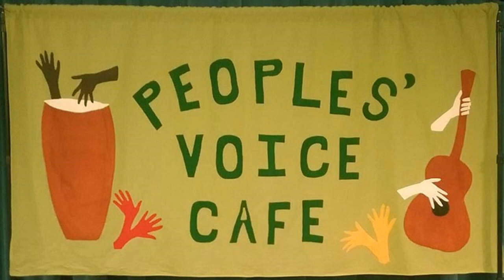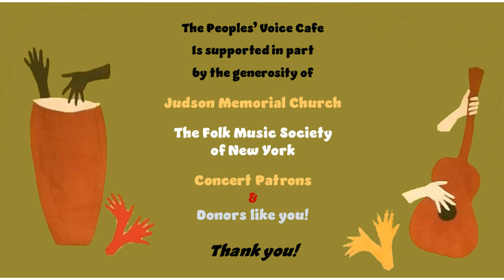Peoples' Voice Cafe: The George Mann Interview (PVC NYC TV Episode 23-0015)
Concert of November 11, 2023 with Rik Palieri.

A former union organizer and activist based in Ithaca, New York, George Mann sings songs from the last century of the labor and social justice movements, and his own songs are powerful and funny takes on the state of the nation. His concerts are part sing-along, part history lesson, and he can make you shout for joy, send chills down your spine or bring tears to your eyes in the same set. He also specializes in historical and educational workshops/theme concerts and presentations on folk music, labor and social history, and some of our most beloved folksingers.

George created and produced the “Hail to the Thief!” anti-Bush CD series of protest songs, featuring such folk legends as Tom Paxton, Utah Phillips, and Billy Bragg, and his work with veterans, unions and anti-war groups has kept him on the front lines for more than 25 years. He recorded and toured for ten years with Julius Margolin, who was 93 when he died in 2009, and in 2008 George directed and produced “A Union Man: The Life and Work of Julius Margolin,” a documentary film about Julius, a lifelong New Yorker, union member, and anti-war activist and singer.

He has a keen interest in labor and social history, and in 2013, George produced “The Almanac Trail” with Rik Palieri; the CD celebrates the music of The Almanac Singers and featured Pete Seeger narrating. He toured Australia, California and the Northwest twice in 2015, produced 31 concerts on the Joe Hill 100 Roadshow tours, and released “For the Road and The Sky” in October 2016.

While maintaining a touring and performance schedule of more than 200 gigs each year, including dozens of nursing and veterans’ homes, George has recently turned his eyes toward the nation’s veterans and the effects of two long wars on soldiers and their families. In 2016, he produced “Until You Come Home: Songs to Heal the Wounds of War,” a CD focusing on post-traumatic stress disorder and the human cost of war. It features songs by such artists as Utah Phillips and Ani DiFranco, Magpie, Roy Zimmerman, Joe Crookston, Joe Jencks, and John Gorka. “The Coronavirus Sessions” was released in October 2020 and one year later, George released “A World Like This,” both albums featuring a wonderful band of Ithaca-based musicians. Plans for 2023 include tours of the west coast in July, Australia in October, and a new album coming in September!